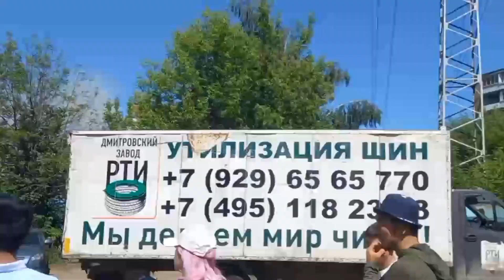Пожар 🔥 в Москве 29.06.2022 - Moskvada Yangin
KANALYMYZA AGZA BOLMAGY UNUTMANG